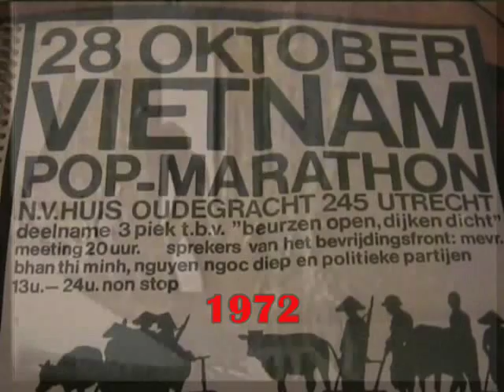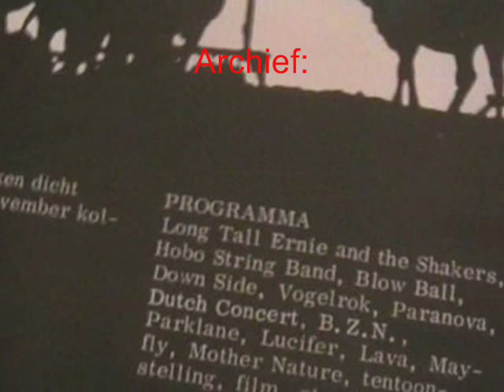Parklane - Nut Rocker - NV-Huis 1972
(foto) Impressie van het eerste optreden van de Utrechtse groep Parklane.
De gelegenheid was een benefiet concert van POP groepen voor Vietnam, die in vele steden in Nederland gehouden werd. Met m.w.v.: o.a. Lucifer, Long Tall Ernie and the shakers, LAVA, BZN, Parnanova, Hobo String Band en Mayfly